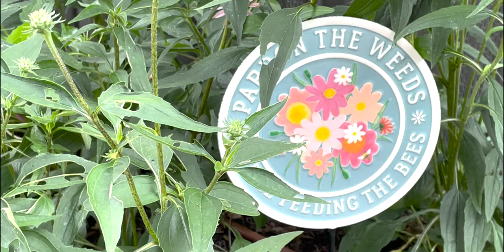June Garden Tour (Zone 8b)(Hydrangeas, Salvia, Coneflowers)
It's June and the garden is in full bloom... Hydrangeas, salvias, butterfly bushes, coneflowers, zinnias, petunias... too many to name! I love watching the bees and butterflies fly around and enjoy the garden. It's the heat of summer and the garden is showing off!

FAVORITE GARDENING SUPPLIES:
*Garden Tool Set (2 hand shovel and hand tiller)
*Extra Thick Kneeler
*Precision Pruners
*Larger Garden Pruners
*Large Pink Repotting Mat
*Rose Tone Fertilizer
*Slow Release Fertilizer
*Quick Connect Hose/Nozzle
*Plant Supports
*Garden Marker
*Pink Plant Tags
*White Plant Tags
*Copper Solar Lights
*Pink and Copper Hummingbird Feeder
*Inexpensive Round Trellis